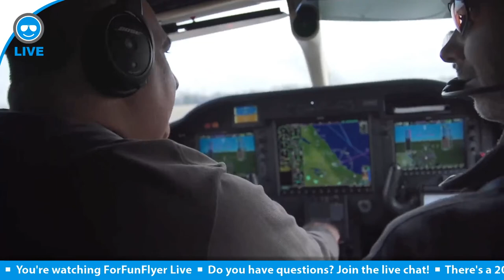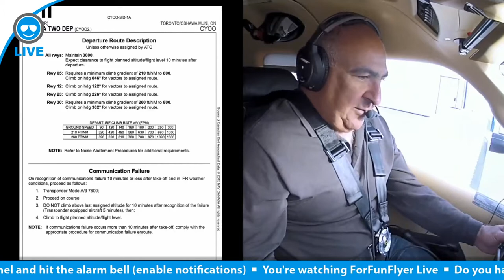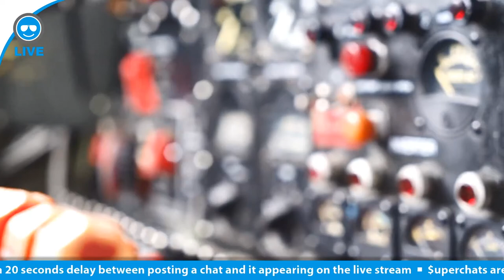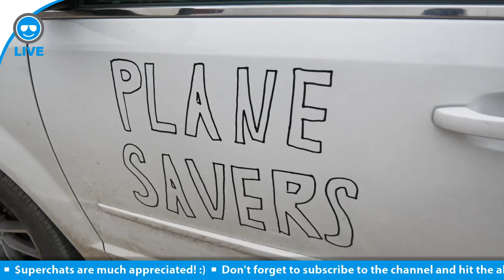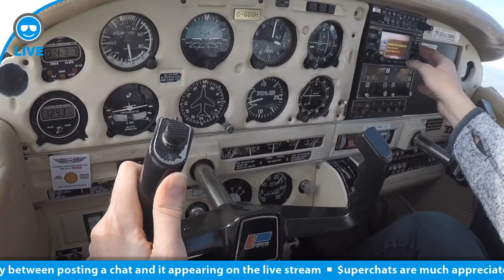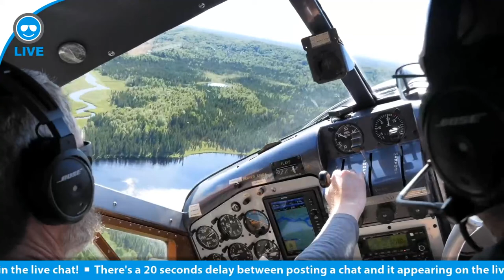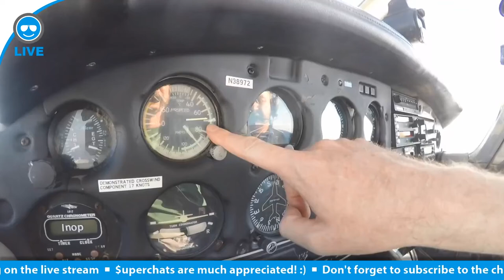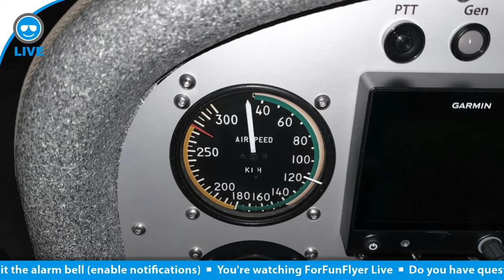FlightChops: the story of the storytelling aviator - Pilot vlogs and debriefs on YouTube - S02 L04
On this 'ForFunFlyer Live' the story of renowned aviation vlogger Steve Thorne a.k.a. FlightChops! Just as his catchphrase "Practice, Review, Improve" suggests, Steve shares detailed pilot briefs and debriefs on his YouTube channel. All in order to share and improve as a pilot. See full description...

When you like aviation and you use YouTube regularly, it's almost impossible not to have bumped into one of FlightChops' videos! With over 200 videos produced during the last 7 years, he's one of the most famous aviation vloggers existing today. And to me personally the number #1 reason I started my own YouTube channel.

With his virtual 'ride-along' flying videos, he tries to share his experiences - both 'highs' and 'lows' - with the aviation community, so everybody can learn and improve.

Like it? Thumbs up!

Ever since I received my pilot license, I shared my passion for aviation with a lot (and I mean a lot!) of passengers! Because I enjoy sharing my aviation passion so much, I would like to share it with the rest of the world too! But since taking on 7 billion people as my passenger isn't really practical, sharing my passion via YouTube is... ;)

Where a lot of aviation channels on YouTube focus on General Aviation at the west side of the Atlantic, my channel focuses on Light Sport Aviation in Europe, primarily Holland and Germany. Light Sport Aircraft are also known as 'Microlight Aircraft' or 'Ultralight Aircraft'.

The reason I make these videos is to exchange aviation stories and learn and improve by sharing. And because I love to share!